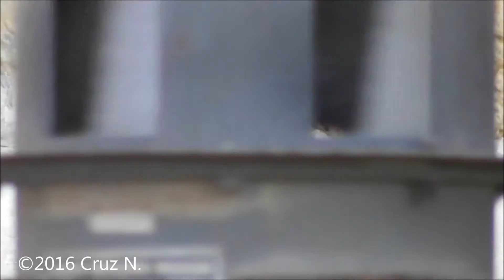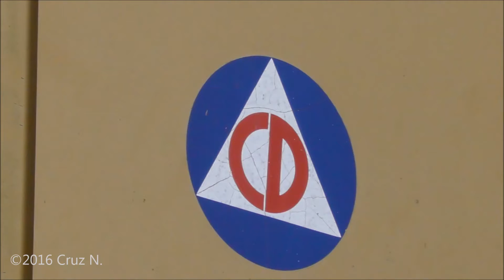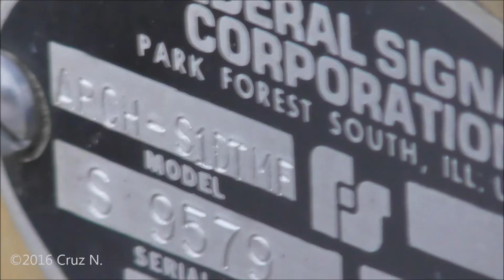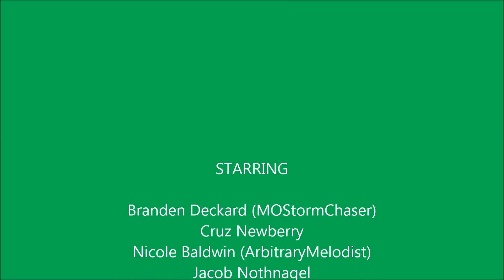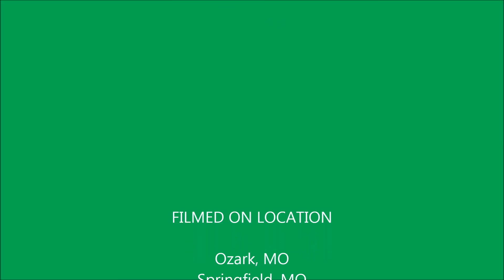January 18, 2016 Siren Meetup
Me, Branden, Jacob and our new friend Nicole (ArbitraryMelodist) met up and blasted sirens on the 18th, here are the videos from that day in order:

Branden's Electronic Siren Test

My Mars Commander G-10 test

Nicole's Model 2-120 Test

Branden's Federal 2T22B Test (First full power run-up it has had since 1999)

Series of siren pictures from Battlefield, MO on the 17th.